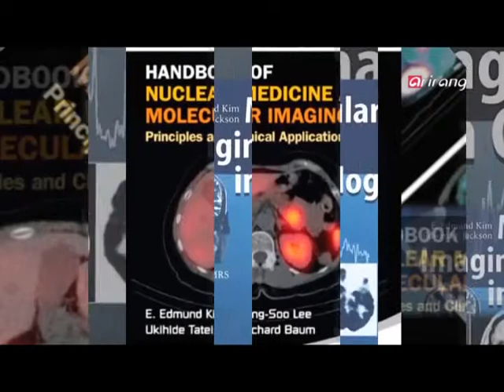Dr. Euishin Edmund Kim - Tenured Professor at MD Anderson, Dallas, TX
2014 IYF World Camp NY -  Leadership Speaker Series

Date: 8/25
Speaker: Dr. Euishin Edmund Kim

Dr. Euishin Edmund Kim, one of the most accomplished doctors in the field of cancer research, served as a tenured professor at the world’s leading MD Anderson Cancer Center for 32 years.
He was born in Gunsan, South Korea in 1941, and later studied medicine at Seoul National University, specializing in preventive medicine. Then, he served as a medical officer during the Vietnam War, where he met American doctors who recommended that he further his education and training in the U.S.

After obtaining his doctorate from Seoul National University in Preventative Medicine, Dr. Kim went to the states in 1966 to study Nuclear Medicine and received his training at the universities of Pittsburgh, Minnesota and Washington. In recognition of his contribution to the field, he was appointed as the President of the American College of Nuclear Medicine in 1994. In 1999, he received his Doctorate at the John Hopkins University. Dr. Kim also garnered attention with some 350 papers on groundbreaking research, and was named the doctor of the year in the states 11 times. In 2009, he became the Director of Nuclear Medicine in MD Anderson where he specialized in internal medicine, clinical medicine and nuclear medicine. He was a Tenured Professor in both Kyunghee University and Gacheon University in Seoul, South Korea and a Professor of Internal Medicine at Texas University. Dr. Kim is currently a Professor at the University of California.

Dr. Kim has conferred many medals from the Korean government for his meritorious service. Even at the age of over 70, Dr. Euishin Edmund Kim is still dedicated to cancer research and the training of young medical professionals in the field.
A man who had once been interested in architecture answered his calling to help others by dedicating his entire life to medicine and cancer research. Now, he has found a new calling – to establish schools in Pyong Yang, North Korea, to provide improved training in the fields of medicine, dentistry, Korean medicine and so on.